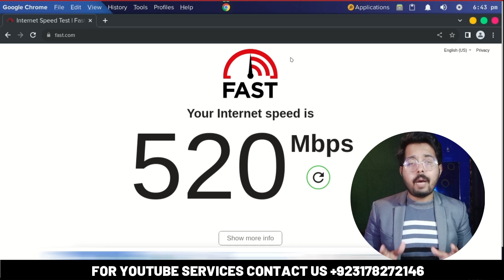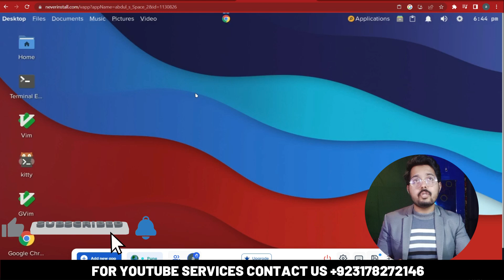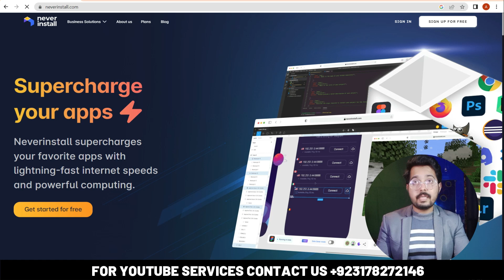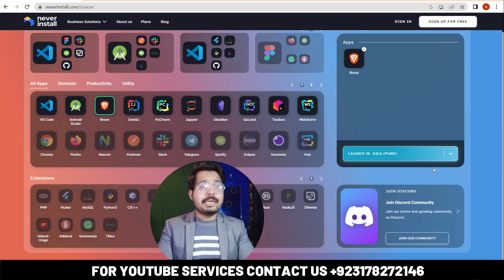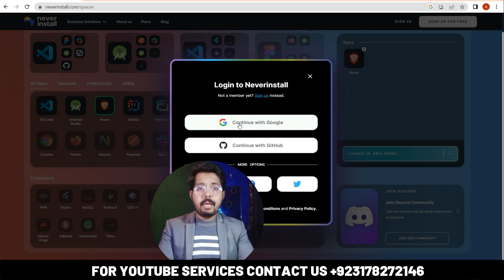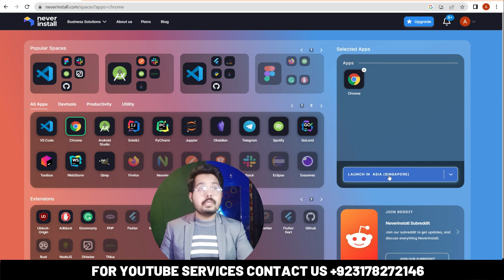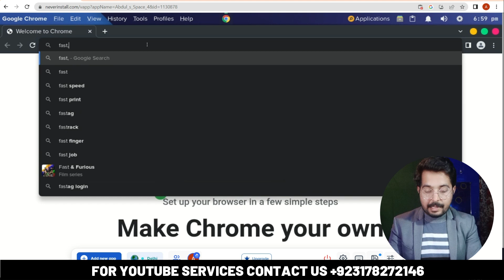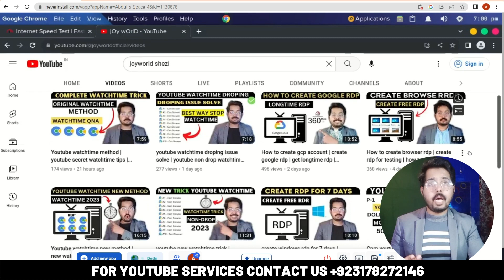How to get windows rdp for testing | create never install rdp | create best rdp | JOYWORLD SHEZI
A.o.A guys my name is shezi in this video i will teach you how to create neverinstall account and also teach you how to create rdp on this website.

some video related keywords
How to get windows rdp for testing
create never install rdp
create best rdp
how to create  rdp account
get rdp for watchtime
how to create windows 11 rdp